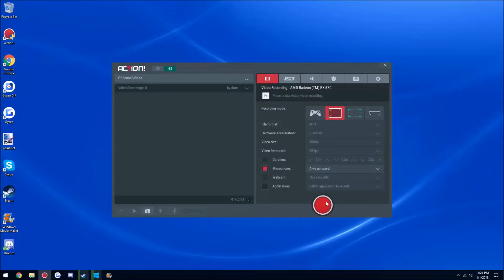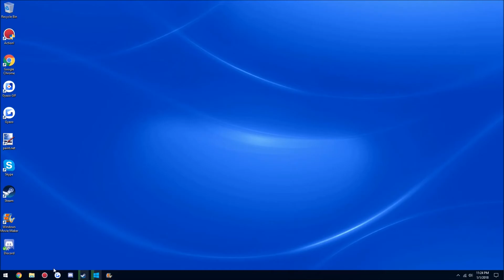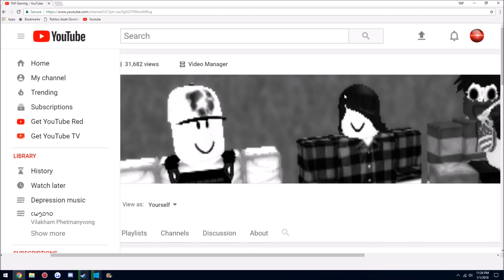[2018] A New Year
Happy new year everyone and make sure to help support me into reaching 500 subscribers for a face reveal on a live stream!